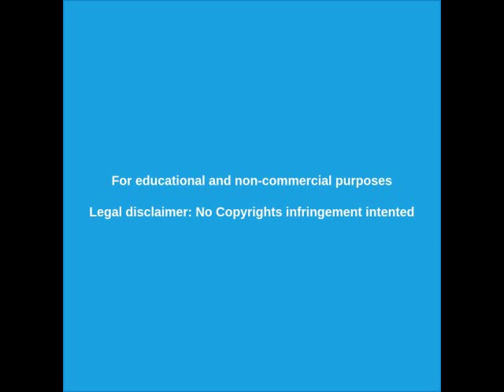🔴 Detienen en México al hijo de Elisa Carrió con armas y drogas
El hijo de la diputada Elisa Carrió fue detenido, el 3 de febrero de 2019,
en Puerto Vallarta, México, por el presunto transporte ilícito de armas
y drogas.